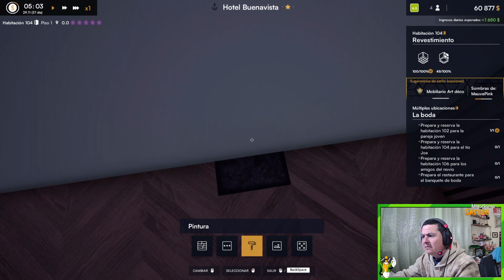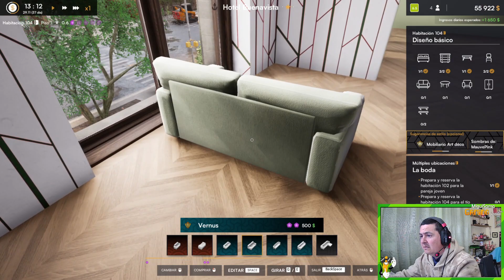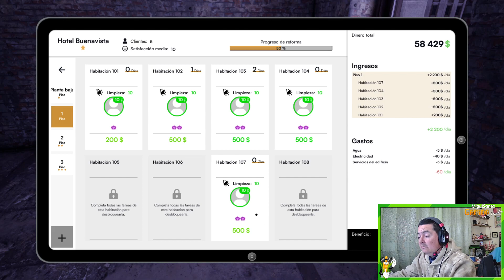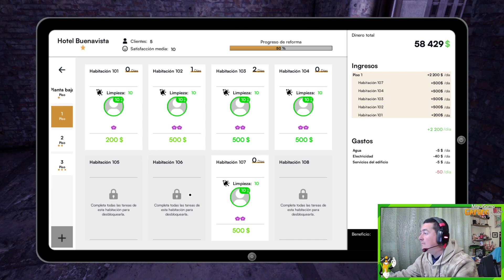La habitación 104🏨Hotel Renovator⭐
Como dueño de un hotel en ruinas nuestro cometido es renovarlo y devolverle su antigua gloria